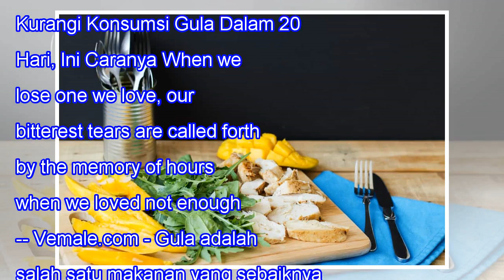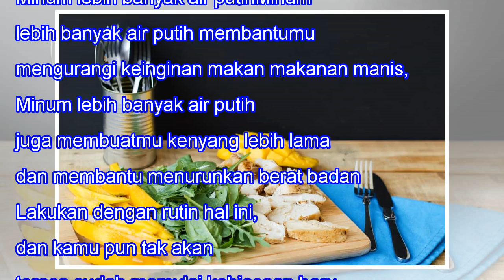Kurangi Konsumsi Gula Dalam 20 Hari, Ini Caranya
Kurangi Konsumsi Gula Dalam 20 Hari, Ini Caranya When we lose one we love, our bitterest tears are called forth by the memory of hours when we loved not enough. -- Vemale.com - Gula adalah salah satu makanan yang sebaiknya tidak dikonsumsi terlalu banyak. Bukan hanya bisa membuat tubuh gemuk, tapi j...